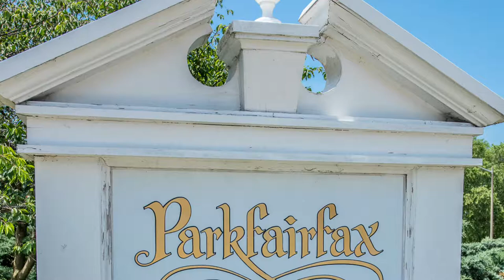3726 Holmes Lane #508 Alexandria - For Rent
Just listed FOR RENT! This Immaculate 1 bedroom, 1 bath Condo is located in the historic Parkfairfax district of Alexandria! Updated Kitchen with Granite Counters, Stainless Steel Appliances and 42in Cabinets. Hardwood Floors throughout Main Level. Spacious Master Bedroom with large closet. Updated Full Bathroom with ceramic tile. Washer and Dryer in unit. Great location! Ample street parking, short walk to Shirlington and near multiple commuter options!